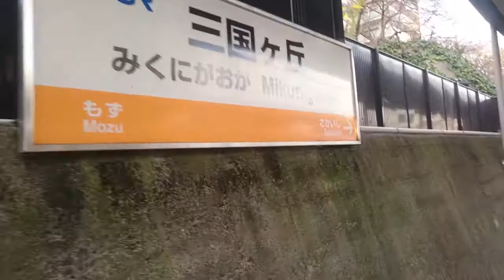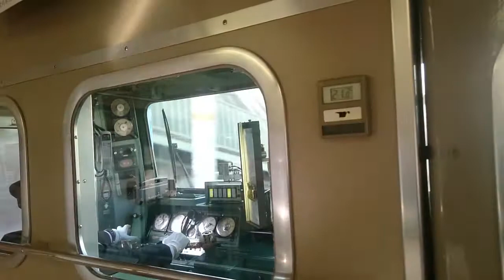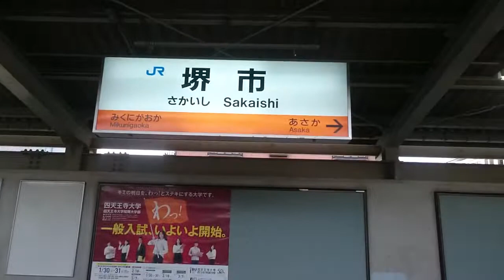引退間近のJR阪和線の103系に乗ってみた 三国ヶ丘駅から堺市駅まで 到着から発車まで車窓ととも 区間快速天王寺行き到着シーン付き